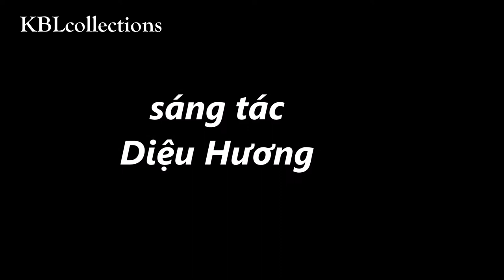Mùa Thu Nơi Đây - St. Diệu Hương - biểu diễn Diệu Hương - KBLcollections (cover)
MÙA THU NƠI ĐÂY
sáng tác Diệu Hương
biểu diễn Diệu Hương

Lyric:

Nhớ ôi là nhớ, khung trời xa xưa
Nhớ ôi là nhớ, con đường nên thơ

Mùa thu nơi đây tôi nhớ
Nhớ thương thành phố xa mờ
Mà bao năm qua tôi đã
Đi về trên những đường xưa

Mùa Thu nơi đây lạnh lùng
Từ nay phương xa trời rộng
Lòng ai có nhớ ai không
Còn tôi nỗi nhớ vô cùng

Mùa Thu nơi xưa dịu dàng
Giờ trong tôi nghe muộn màng
Tình yêu cho anh một ngày
Rồi một ngày nào đã phai

Về đây khi tôi ngồi lại
Niềm cô đơn ôi còn dài
Từng đêm xuôi vai rã rời
Một đời chưa giất ngủ say

Mùa Thu im trong đêm vắng
Có ai hiểu thấu cho lòng
Từ nơi con tim say đắm
Không còn yêu mãi ngàn năm

Mùa Thu không bao giờ gần
Về bên tôi xin một lần
Một lần thôi hết xa xăm
Một lần đưa thấy âm thầm
(sưu tầm)